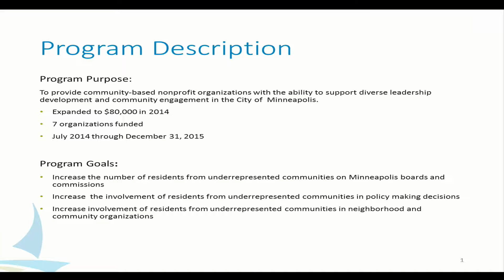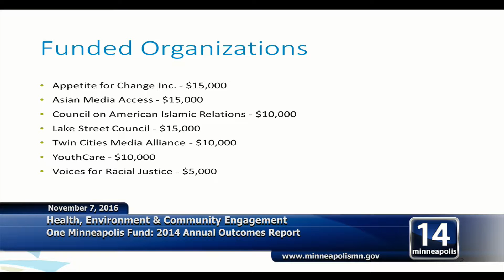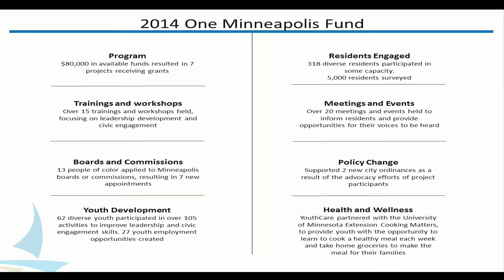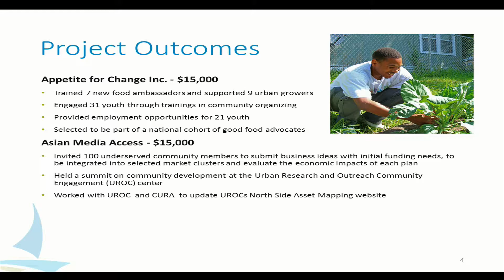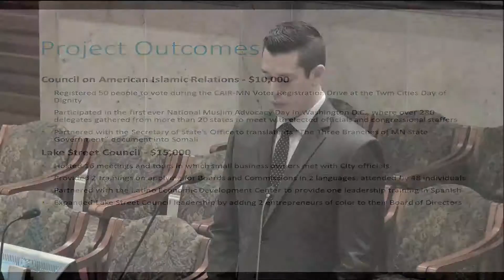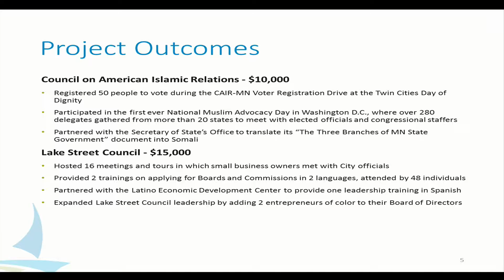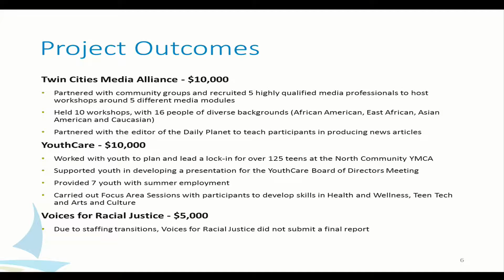November 7, 2016 Health, Environment & Community Engagement